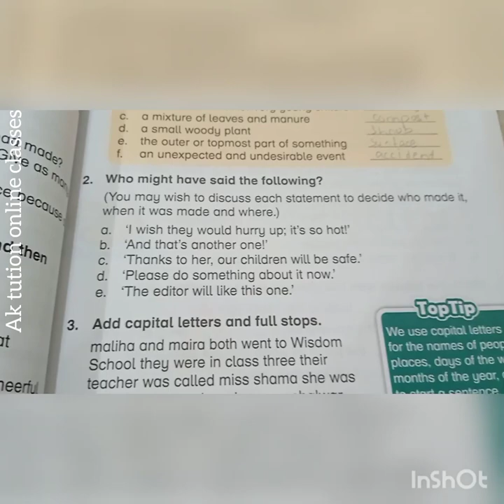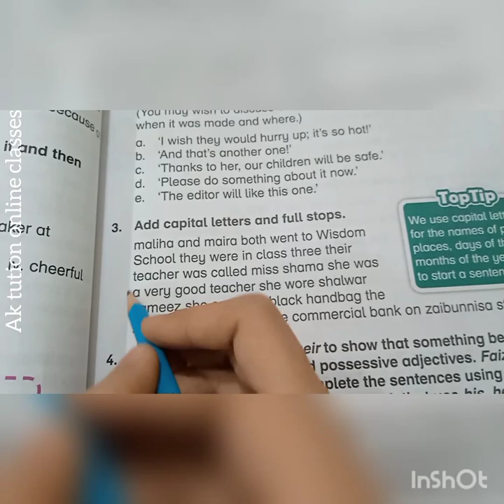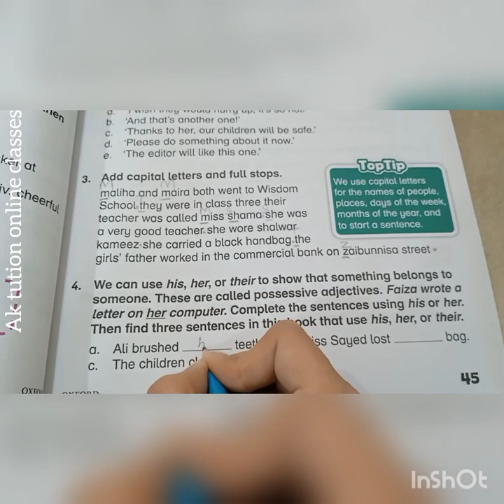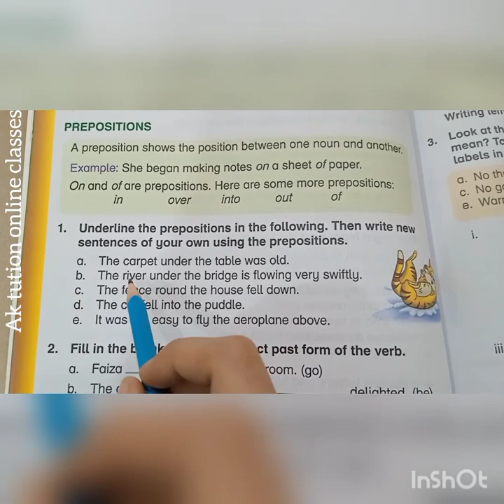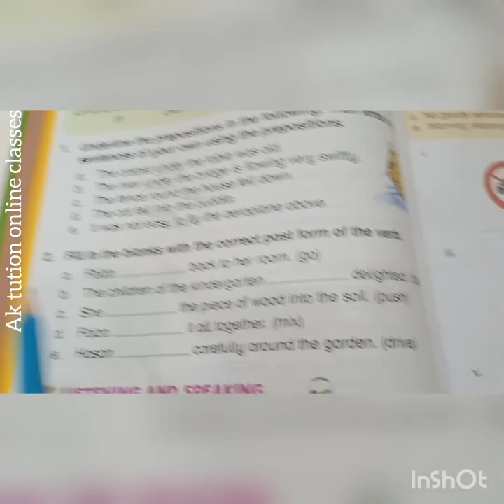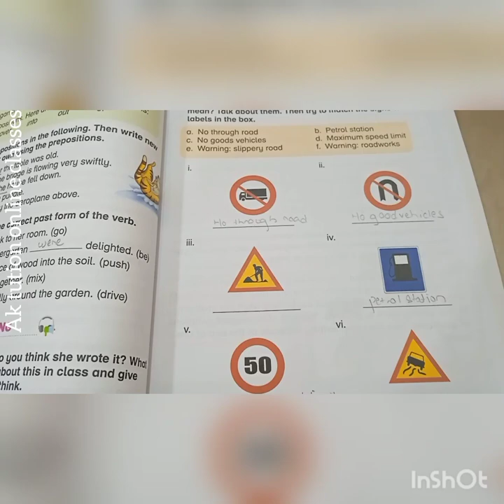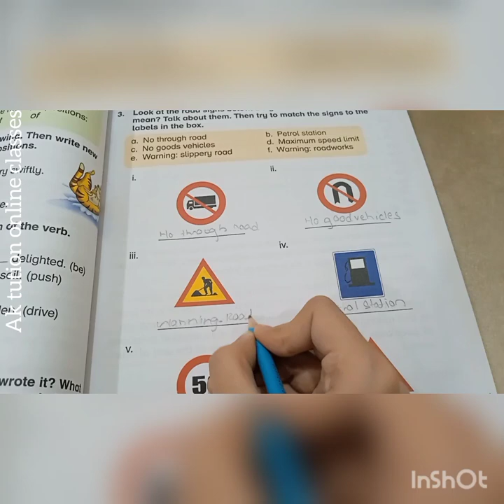Oxford modern English(chapter pothole)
lecture 83
chapter pothole with complete exercises